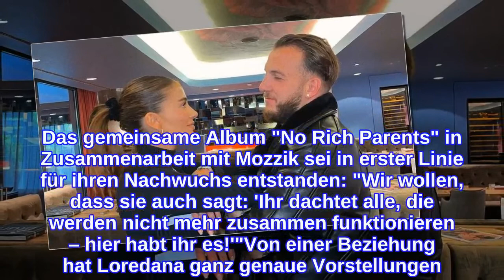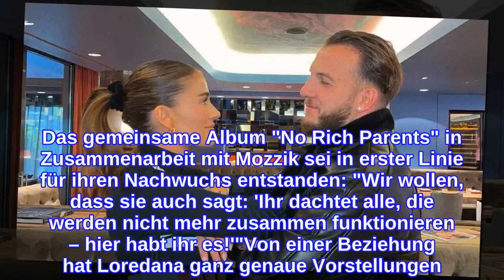Für Tochter Hana: Sind Loredana und Mozzik wieder ein Paar?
Gehen Loredana Zefi und Mozzik etwa wieder gemeinsam durchs Leben? Im Dezember 2018 stand das Leben der beiden Rapstars plötzlich Kopf: Ihre gemeinsame Tochter Hana erblickte das Licht der Welt. Rund ein Jahr später folgte allerdings der große Schreck: Die Sängerin und der Musiker gaben ihre Trennung bekannt. Für ihre neue Single "Rosenkrieg" arbeitete das Duo vor wenigen Wochen allerdings erstmals wieder zusammen – sind Lori und Mozzik womöglich privat wieder ein Paar?"Wir werden uns immer lieben und da spielt es keine Rolle, ob man zusammen ist oder nicht", reagierte Loredana auf die Nachfrage von Gastgeberin Palina Rojinski (36) in ihrem Podcast "Podkinski". "Wir verstehen uns einfach. Das ist das A und O. Wir respektieren uns, wir verstehen uns, wir haben eine Tochter zusammen", gab die 25-Jährige Einblicke in ihr Privatleben. Das gemeinsame Album "No Rich Parents" in Zusammenarbeit mit Mozzik sei in erster Linie für ihren Nachwuchs entstanden: "Wir wollen, dass sie auch sagt: 'Ihr dachtet alle, die werden nicht mehr zusammen funktionieren – hier habt ihr es!'"Von einer Beziehung hat Loredana ganz genaue Vorstellungen. "Ich lege sehr viel Wert auf Respekt", stellte die "Checka"-Interpretin klar. Neben Ehrlichkeit und Dankbarkeit bedeutet ihr das in der Liebe besonders viel. "Wenn man den Respekt verliert – ich bin nicht so ein Mensch, der am nächsten Tag so tun kann, als wäre nichts", erklärte Loredana.Tipps für Promiflash?
INFORMATION
• Source: promiflash